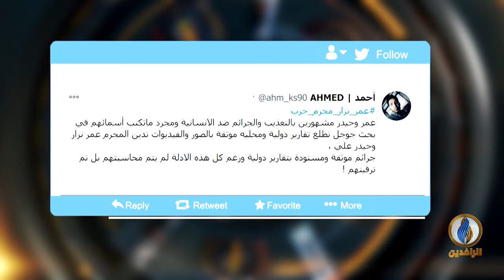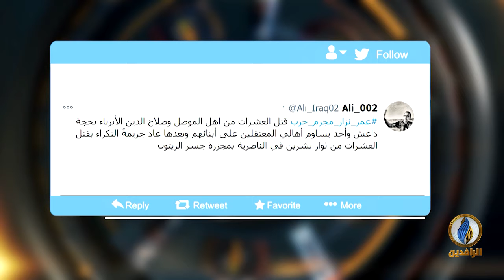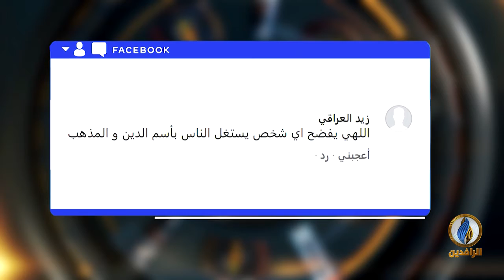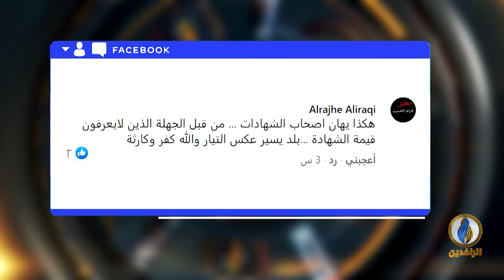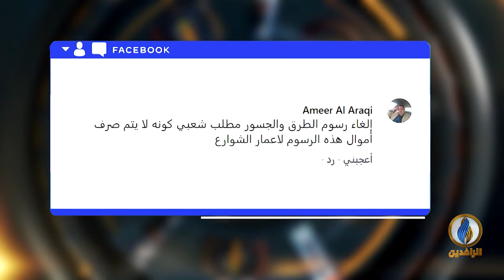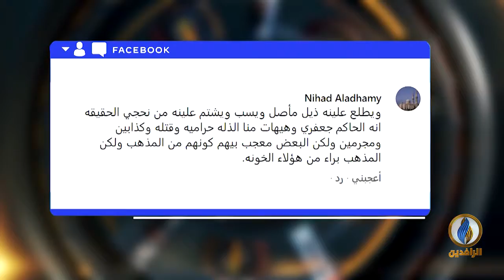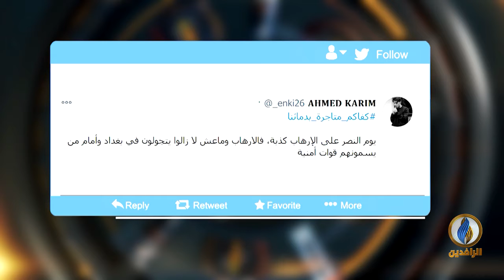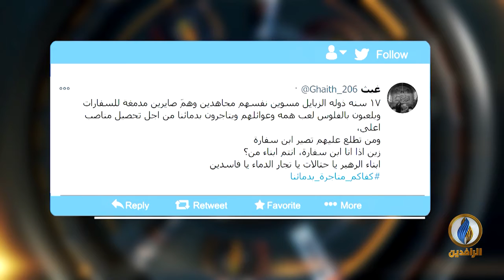تواصل_دوت_كوم | 14 - 12 - 2020